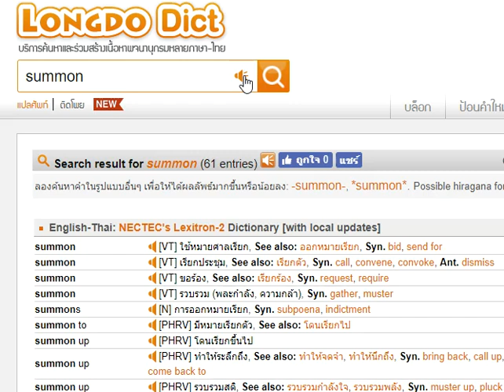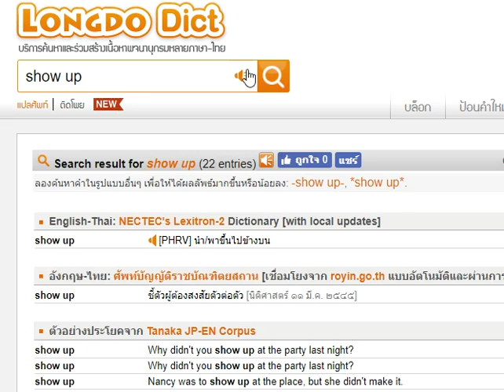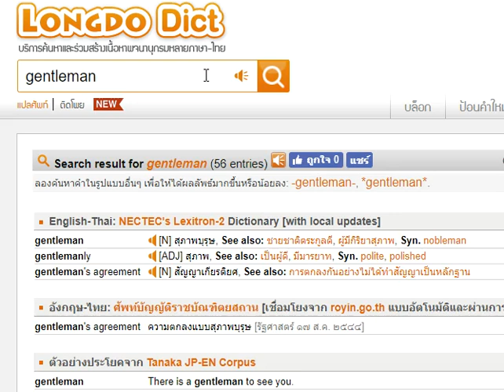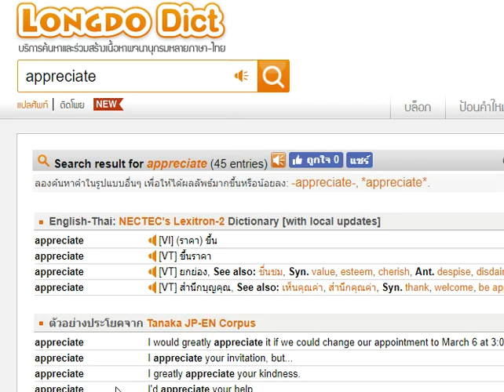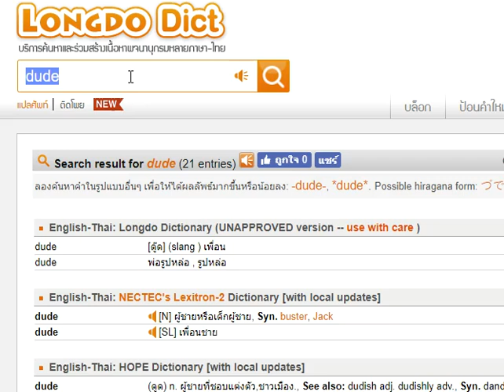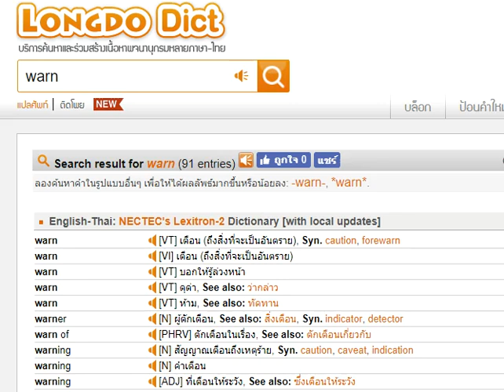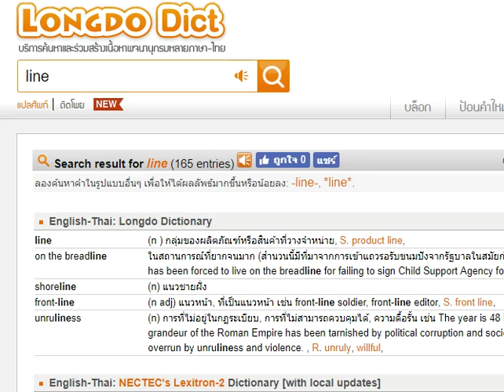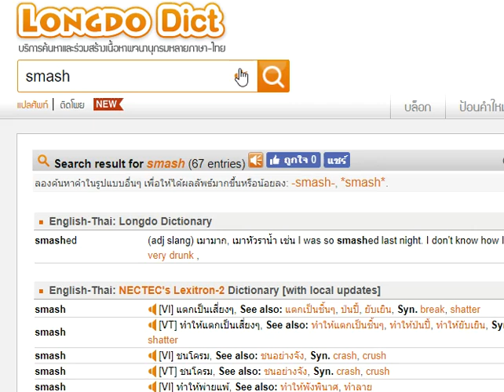word 04 2019